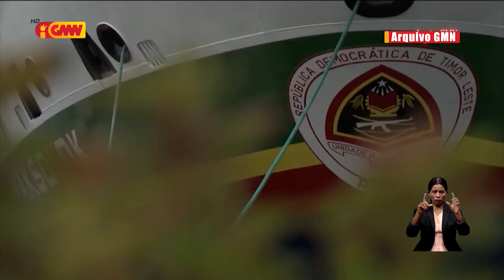Prezidente Republika husu Governu atu solusiona problema Ró Haksolok